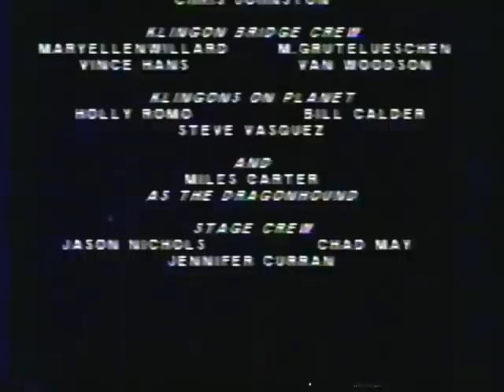Captain Kirk vs Captain Redfish.mp4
trip to LA to see family in 1989 and they made me Captain!